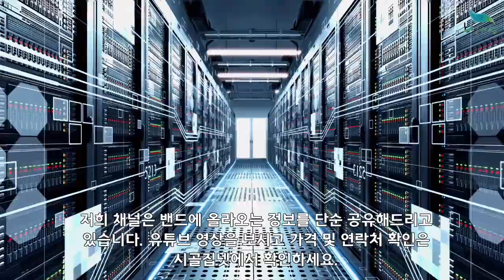[신바람 농산물 협력농가 판매상품] 강원도 산지직송 깐더덕 추석선물세트 판매 - 중고트랙터 중고농기계 경운기 관리기 스키로더 굴삭기 화물트럭 매매 직거래 장터 사이트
[신바람 농산물 협력농가 판매상품] 강원도 산지직송 깐더덕 추석선물세트 판매합니다

강원도 산지직송 깐더덕 추석선물세트 판매합니다.
1KG 선물포장 49,000원 무료배송
2KG 선물포장 89,000원 무료배송